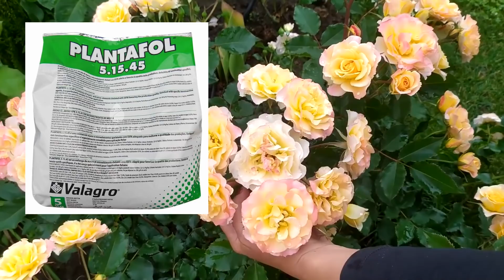ХОТИТЕ ЧТОБЫ РОЗА ОБИЛЬНО И ЯРКО ЦВЕЛА? СДЕЛАЙТЕ ЭТО СЕЙЧАС! ROSE FLOWED PROFUSIBLY AND BRIGHTLY!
Добры дзень, Сябры! Добрый день, Друзья! Добрий день, Друзі!
Labdien, Draugi! Dzień dobry, Przyjaciele! Laba diena, Draugai!
Good afternoon, Friends! Guten Tag, Freunde! Қайырлы күн, Достар!
შუადღე მშვიდობისა მეგობრებო!

Каждый розовод с нетерпением ждет нового сезона. Не жалея сил и средств ухаживает за розами, но очень часто результат не радует. Сегодня мы поговорим об уходе за розами для того, чтобы получить красивое и обильное цветение роз.